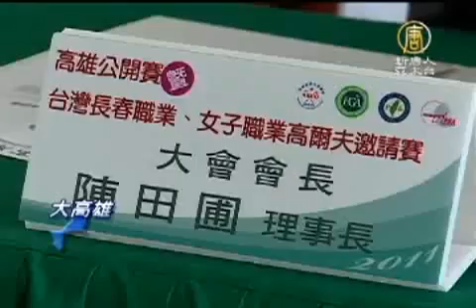高爾夫球高雄公開賽 17號登場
【新唐人亞太台2011年5月13日訊】2011年台灣職業高爾夫巡迴賽第二站，高雄公開賽將在5月17號登場，賽程包括高雄公開賽、長春職業、女子職業邀請賽，賽程精采可期。

總獎金702萬元的2011台灣職業高爾夫巡迴賽第二站高雄公開賽暨長春職業、女子職業邀請賽，地點選在擁有五十年歷史、以難打出名的高雄高爾夫球場。

大會裁判長 盧和財：
「高雄球場難度很高，就是沒有風(的情況)，或是一年四季都一樣，都是一樣難打。」

球道變化多，就算上了果嶺也不好推桿。而讓草皮維護人員頭疼的，則是缺水問題。

高雄高爾夫球俱樂部教練黃世育：
「因為今年旱災，缺水問題很嚴重，但是我們還是克服，都買水來澆球道。」

大會會長陳田圃說，高爾夫是紳士運動，基本上是自己跟自己比賽，揮桿時不是面對對手，成績好壞完全由自己負責。

高雄高爾夫球俱樂部理事長 陳田圃：
「孔子說君子的比賽好像射箭一樣，射箭就是自己跟自己比賽，不是去壓制對方，高爾夫球也是這樣。」

冠喜國際藝術董事長 鄭守益：
「因為曾雅妮的確是帶動我們華人世界，打高爾夫球的文化，可以拭目以待。會越來越多華人，在世界的高爾夫舞台上發光發亮。」

2011年台灣ＰＧＡ巡迴賽共有十一場比賽，今年是高雄球場成立五十週年場慶，所以再加入台灣巡迴賽，期待台灣選手能在家鄉有好的表現。

新唐人亞太電視 李涓榕 林宏觀 台灣高雄報導

其他推薦:
《神韻》2011世界巡演新亮點